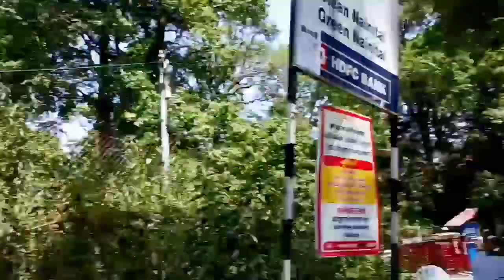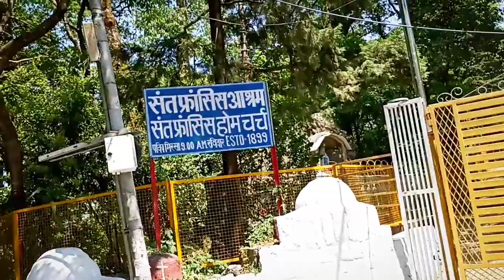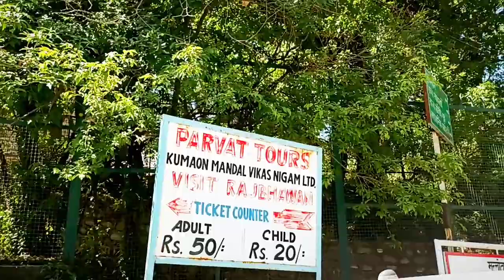Rajbhawan Nainital🏰|Roasting Karishma😝| Smriti kandpal vlogs| Governor's House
From DSB Campus it just take 15 minutes by walking and from talli Or malli it take half an hour.
It's the most beautiful place of nainital😍
All surrounded with trees and grounds.